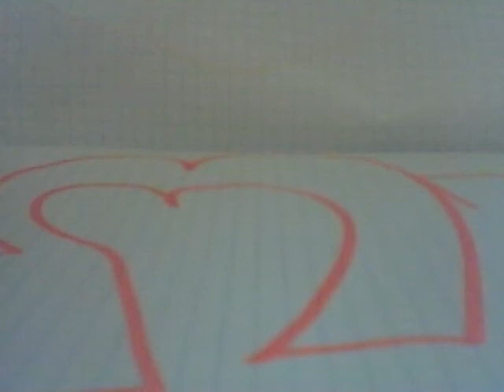M3s Malowanie Meet Three Squad